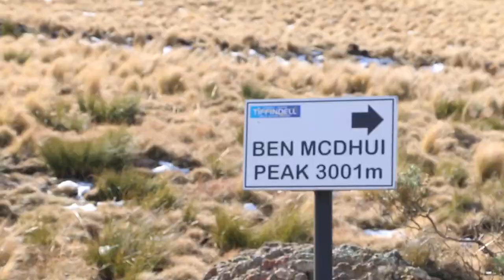South Africa ski racing trip 2018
I've made a video about my recent race trip to South Africa didn’t know there was snow there or what to expect, hope you enjoy!